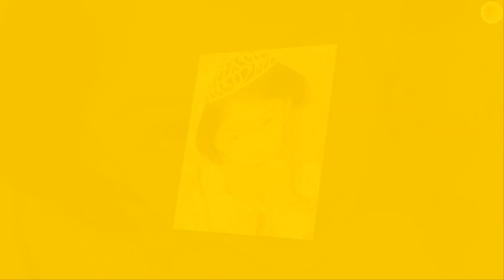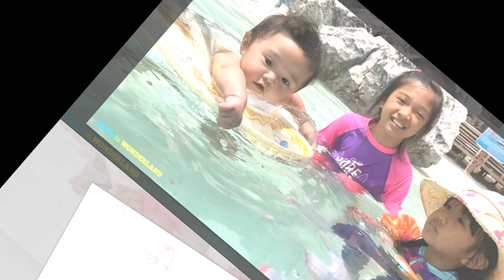Kaycee in Wonderland VS Chelsea Correia (JLC Family) Stunning Transformation ⭐ From Baby To Now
* Kaycee in Wonderland is an actor and YouTube star from the series “Kaycee & Rachel in Wonderland.” The series was totally about kids and expected to give them entertainment and pleasure. This series received a massive view and the key reason behind her success and fame.

Born on October 2, 2007, this 13 years old beautiful girl became a celebrity vlogger at such young age. She is from the Philippines. Her family-friendly YouTube channel gets so much love and affection from her followers.

She is also a content creator. Her channel consists of creative content, such as family outings, toy reviews, life as a family, and other relatable videos. She, with her younger sister, uploads daily videos for kids.

She is a famous singer as well. She eventually became so well-recognized when she got her winning crown in a singing contest in the Philippines.